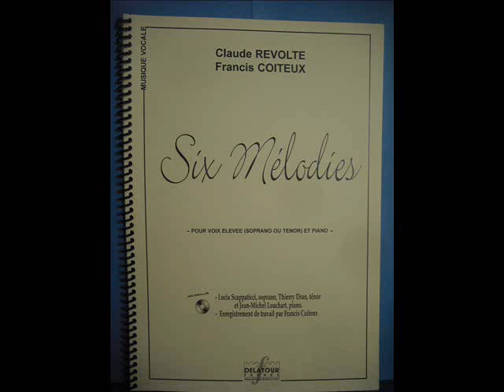Musiques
Recueil de 6 Mélodies sur des poèmes de Claude REVOLTE pour Soprano ou Ténor, et Piano ou Orchestre de Francis COITEUX.
4, MUSIQUES, Soprano : Lucia SCAPPATICCI, Piano : Jean-Michel LOUCHART. Editions DELATOUR FRANCE, DLT 1338.
Humour grinçant ou romantisme, légèreté ou gravité, ces 6 mélodies, aux surprenants contrastes, reflètent les multiples états d'âme de son auteur.